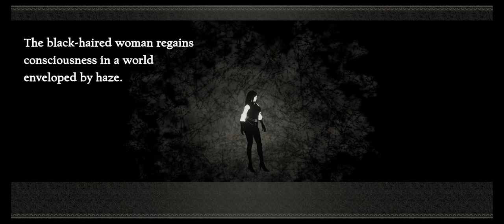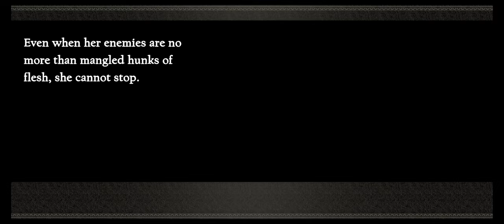Chapter 2 - Grains of Sand | Let's Play - NieR Re[in]carnation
00:00:00 Intro
00:01:17 Quest 1: What Was Lost, Their Verdant Home
00:10:08 Quest 2 (2 Stars)
00:12:28 Quest 3 (2 Stars)
00:19:23 Quest 3 (2 Stars)
00:28:25 Quest 4: What Was Lost, A Sister's Love (LOSE)
00:34:36 Quest 4: What Was Lost, A Sister's Love (2 Stars)
00:43:57 Quest 2
00:46:44 Quest 3
00:50:22 Quest 4: What Was Lost, A Sister's Love
00:52:59 Quest 5
00:55:48 Quest 6
00:59:03 Quest 7: What Was Lost, They Will Be Sorted
01:07:00 Quest 8
01:09:42 Quest 9
01:13:49 Quest 10: What Was Lost, The Fires of Her Revenge

The latest game in the NieR series arrives on mobile devices!

NieR Re[in]carnation is a command-action RPG for mobile devices from Square Enix and Applibot.